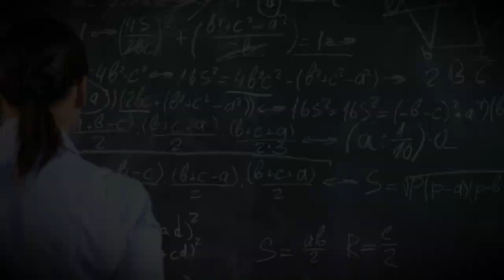Самый Страшный Секрет Атеизма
У Атеизма, самой быстрорастущей религии, тоже есть тайны...Сегодня мы их узнаем...

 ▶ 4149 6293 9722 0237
Крыжановский Пётр.  KRYZHANIVSKYI PETRO

(НА КАРТУ МОЖНО ОТПРАВЛЯТЬ СРЕДСТВА С ЛЮБОЙ КАРТЫ, ЛЮБОГО БАНКА, ЛЮБОЙ СТРАНЫ, КОНВЕРТАЦИЯ ПРОИСХОДИТ АВТОМАТИЧЕСКИ. УКРАИНА, РОССИЯ, КАЗАХСТАН, БЕЛАРУСЬ, США, ГЕРМАНИЯ. ОТОВСЮДУ. ЗАРАНЕЕ СПАСИБО ВСЕМ, КТО ПОМОЖЕТ КАНАЛУ)